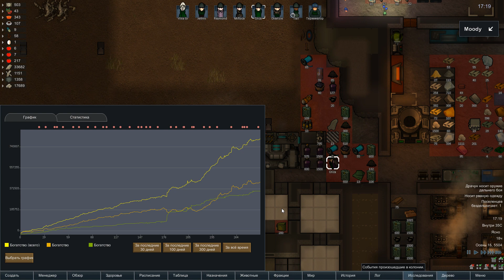Rimworld HSK ► Потерянное племя ►Рэй - Продолжение следует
Научно-фантастический симулятор колонии под управлением ИИ-рассказчика.

RimWorld управляет тремя людьми, выжившими после крушения космического лайнера, в строительстве колонии в приграничном мире на краю изученного пространства.

Следите за настроением, потребностями, мыслями, ранениями и болезнями колонистов. Участвуйте в глубоко проработанной боях небольших команд. Используйте одежду, оружие и экипировку из металла, дерева, камня, ткани и экзотических, футуристических материалов. Сражайтесь с пиратами-налетчиками, враждебными племенами, свирепыми животными и древними машинами убийств. Играя, каждый раз открывайте для себя новый мир. Стройте колонии в природных зонах от пустыни до джунглей и тундры, имеющих свои уникальные флоры и фауны. Управляйте колонистами и развивайте их с помощью уникальных биографий, черт и навыков. Учитесь легко играть с помощью интеллектуального и ненавязчивого ИИ-наставника